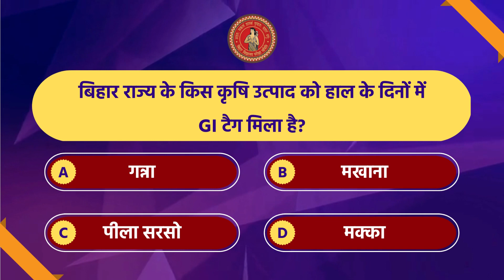BIHAR DAY SPECIAL QUIZ : Day 03.